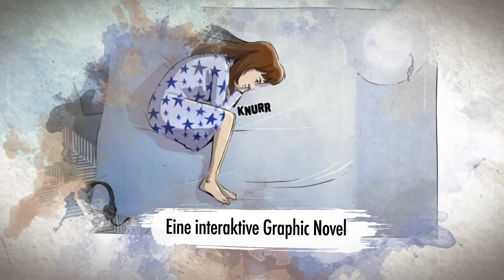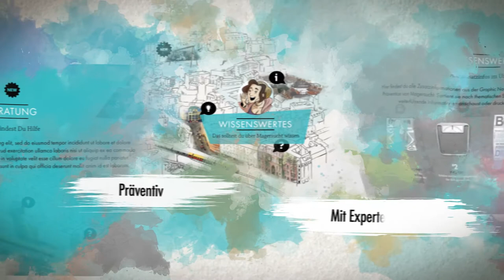Ninette - Dünn ist nicht dünn genug // Trailer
Begleite Janette auf ihrem Weg aus der Magersucht. 1 interaktiver Comic in 11 Folgen zum Thema Magersucht mit relevanten Zusatzinhalten und Hilfestellung